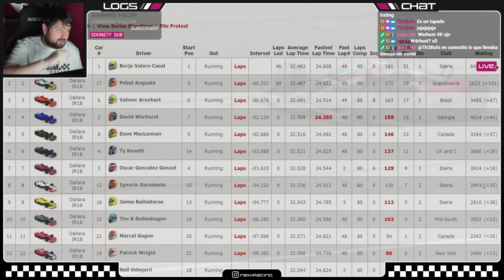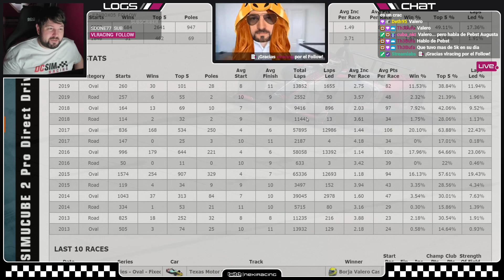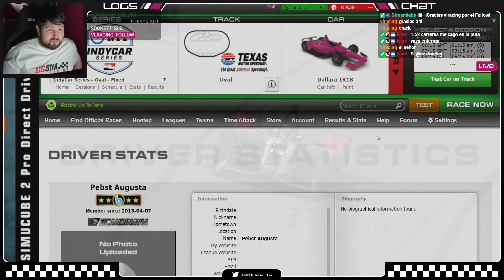🔄 iRacing | Me DAN por todos LADOS @ Texas 2009 | 🏁 R477 | 👾 LIVE